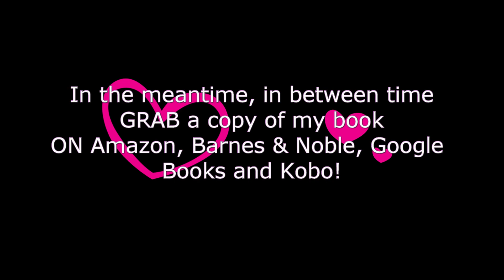Reason for not posting in a while... monitoring spirits spirit spouses organized gangstalking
Welcome to Amaka Intellectual Factory, where I host podcasts and many other interesting stuff.